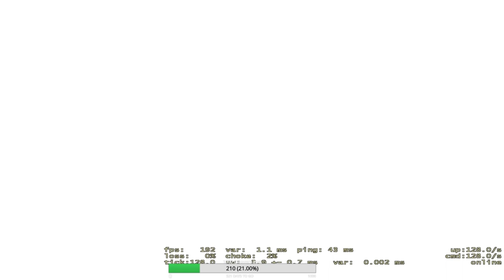That's how Color works [CS:GO]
1 like = 1 more bullet and dream
1 dislike = 2 bullets and no dream